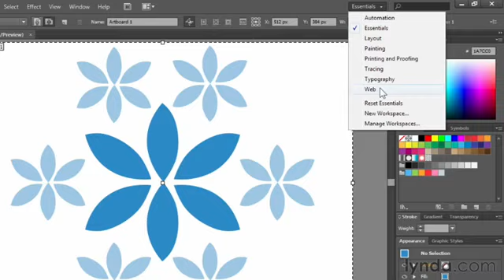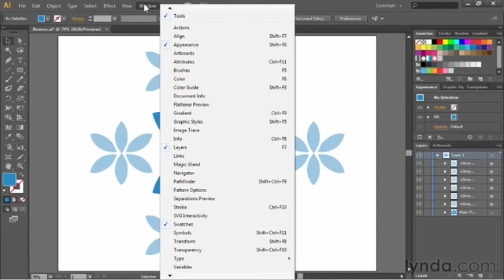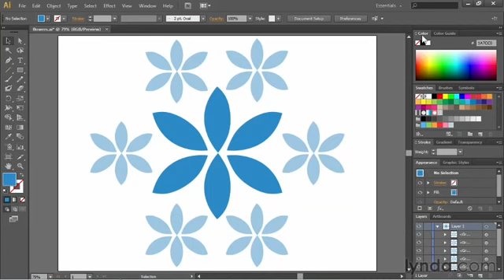Урок 9. Создание рабочей обстановки в Adobe Illustrator. Полный курс обучения с нуля для новичков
Полный курс по Adobe Illustrator